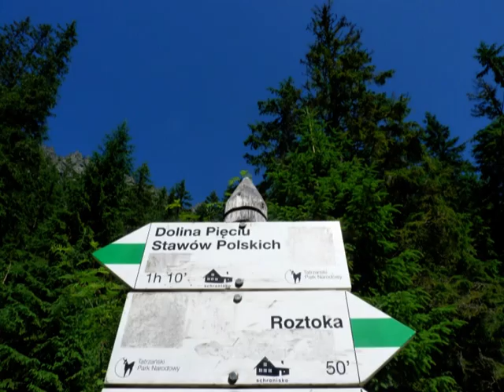Dolina Pięciu Stawów 2015